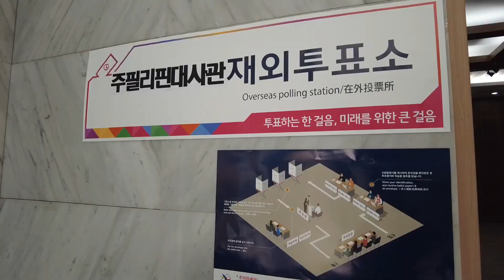제22대 국회의원 재외선거 | 3월27일부터 4월 1일까지 | 주필리핀대한민국대사관 | 투표를 위한 한 걸음 미래를 위한 큰 걸음 | 필리핀뉴스룸 | 필리핀카톡매일뉴스